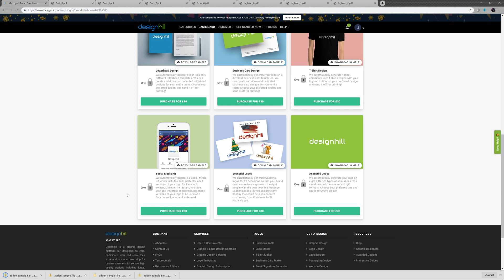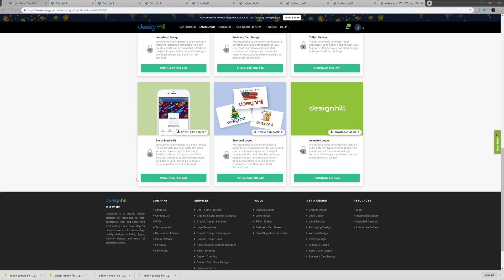What Do I Get With Social Media Kit Add On And How Can I Purchase It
With social media kit, you get all the files that need to be downloaded. Follow these steps to purchase it—

Log into your account. Choose the purchased logo option. It will load all your previously purchased logos.

Hover your mouse on the one that you want to upgrade. Click on the View Brand button. It will open the brand dashboard.

Click the View Files button on the social media kit available under Brand Asset. It will take you to the download option where you can download the files related to your social media kit.